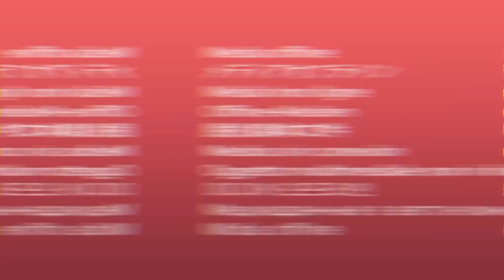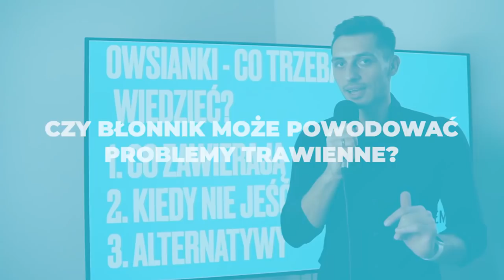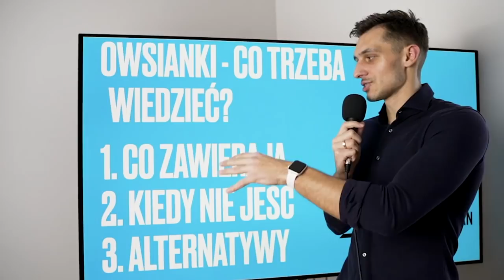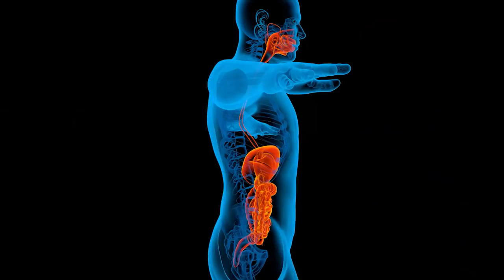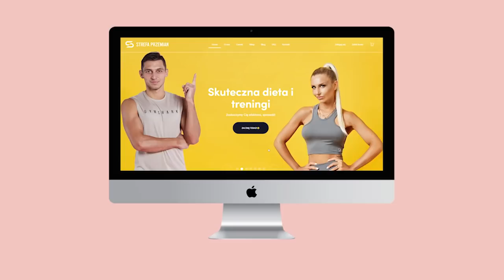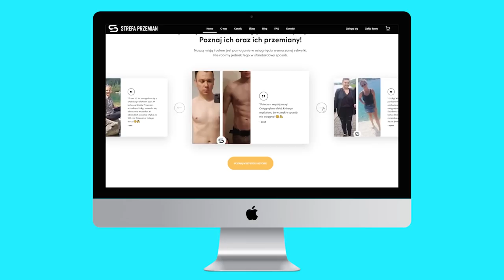Nie jedz owsianki, gdy masz te 5 dolegliwości!🚫Przyczyny wzdęć i problemów z jelitami! Szemraj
Nie jedz owsianki, gdy masz te 5 dolegliwości! Przyczyny wzdęć i problemów z jelitami - błonnik!

🎁Sprawdź teraz bezpłatne przepisy i treningi na naszej stronie:
😍 Wystarczy zarejestrować bezpłatnie konto w 10 sekund.😊